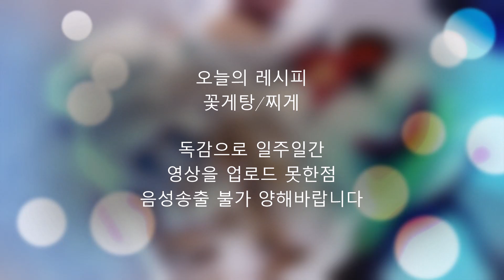꽃게탕~가을 꽃게철~참 쉬워요 참맛있어요~ 누구나 손쉽게 시원한 꽃게찌개탕을~된장의 깊은맛과 무의 시원함이 어우러진 꽃게탕의 진수*감기로 음성송출안됨을 알려드림 (부산아지매레시피)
꽃게는 고단백식품으로 껍질에든 키틴성분은 체내 지방축적을 방지하고 콜레스테롤을 낮추는효과도있고 다이어트에 효과있다네요.

꽃게탕/찌개만들기
주-꽃게5마리
부-무,된장큰2.큰고추장1.고추가루1.마늘1.양파1/2개.대파1.두부1/4모.홍고추1,물